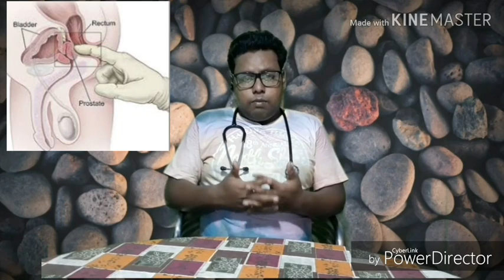PROSTATE||BPH||USE SABAL SERRULATA Q||HOMEOPATHIC MEDICINE||EXPLAIN IN HINDI||BY DR SUPRIYA DUTTA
In this vedio i have disscussed about Enlarged prostate and  its top grade homeopathic medicine Sabal Serrulata Q..

ANY INFORMATION ON DISEASES AND TREATMENT AVAILABLE ON THIS VEDIO ARE EDUCATIONAL AND INFORMATIONAL PURPOSES ONLY,AND ARE NOT INTENDED AS A DIAGNOSIS,TREATMENT OR AS SUBSTITUDE FOR PROFESSIONAL MEDICAL ADVICE,DIAGNOSIS AND TREATMENT. PLEASE CONSULT WITH YOUR NEARBY HOMEOPATH OR WITH HEALTH CARE PROFESSIONAL FOR YOUR SPECIFIC DISEASES AND TREATMENT..
SO THIS CHANNEL DOESN'T TAKE ANY RESPONSIBILITY FOR ANY HARM, SIDE - EFFECT, ILLNESS AND HEALTH PROBLEMS CAUSED DUE TO USE OF OUR CONTENT OR ANYTHING RELATED TO THIS.